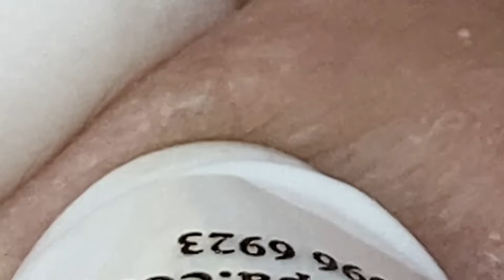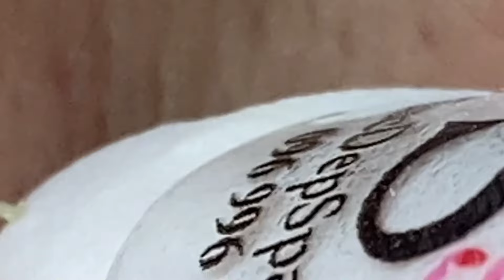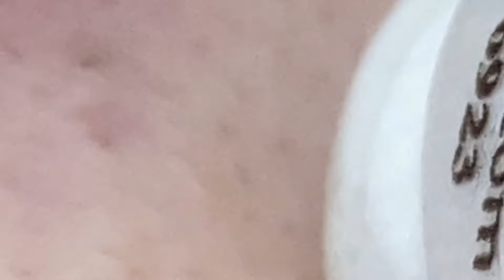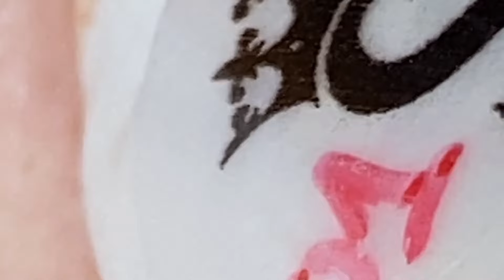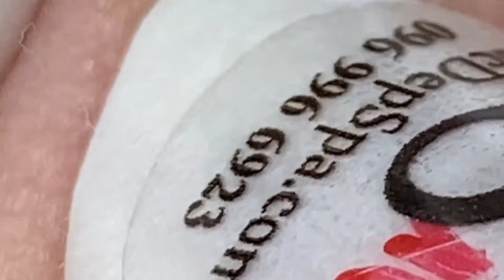𝐀 𝐖𝐨𝐧𝐝𝐞𝐫𝐟𝐮𝐥 𝐃𝐚𝐲 #